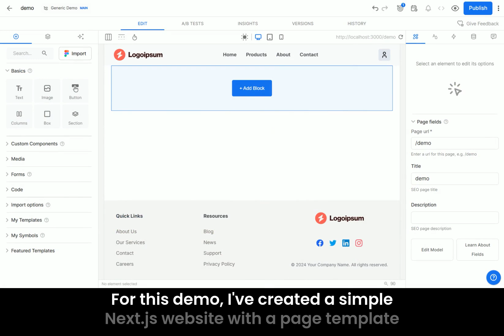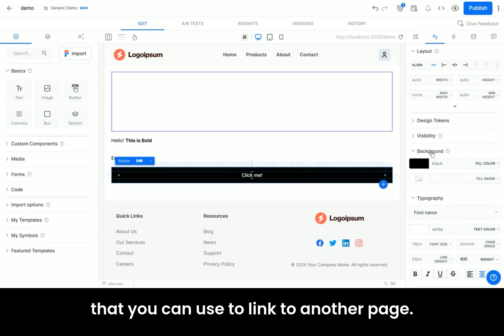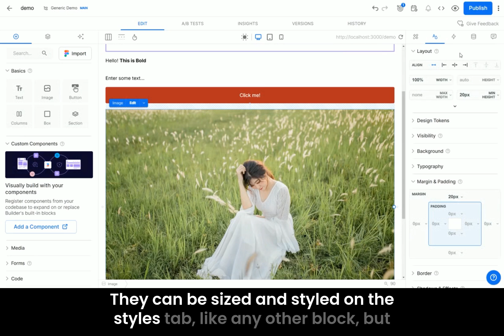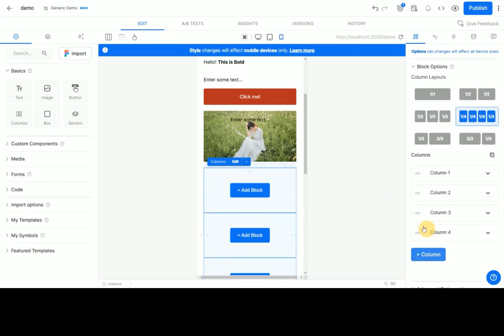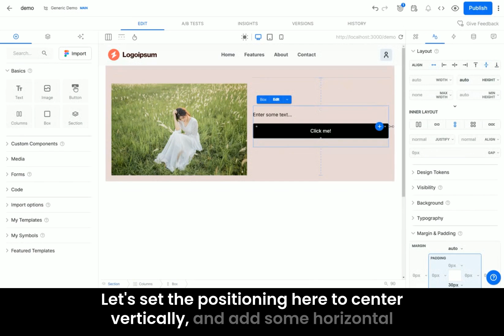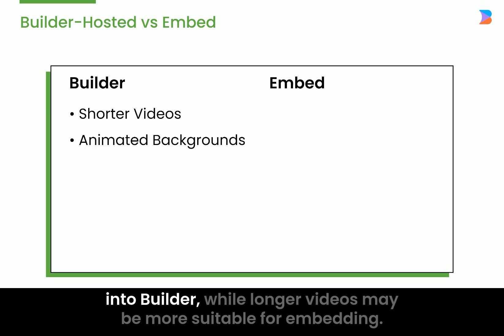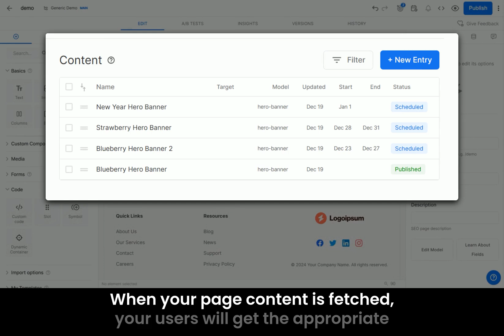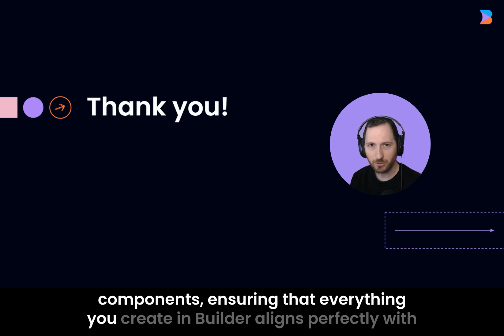Builder 101: Built-in Components in the Visual Editor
Learn about the built-in components that Builder provides out of the box. These essential blocks help you kickstart your visual content creation and efficiently design dynamic layouts.

🔹 Contents:
✅ The six fundamental Builder blocks: Text, Image, Button, Columns, Box, and Section
✅ How to use and style these components effectively
✅ Advanced tips like inline text editing, hover state animations, and image optimizations
✅ How to combine these blocks to create a hero banner